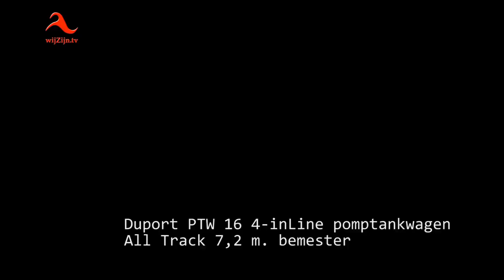Dedemsvaart: Geslaagde Duport Grasland Demo Dag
Geslaagde Duport Grasland Demo Dag
De eerste door Duport Dedemsvaart georganiseerde demodag werd een groot succes.
Hierbij een impressie van de prestaties van moderne landbouwmachines.
en via Internet op alle apparaten op